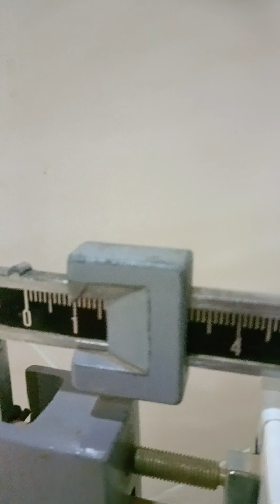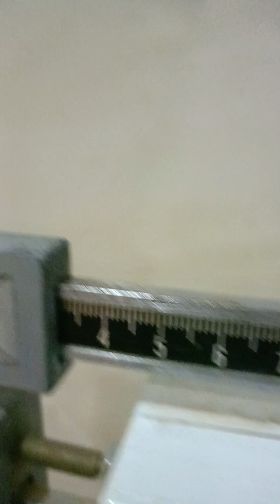English Lessons Respect HowToStudy MentalHealth 🧠🤯🐉💃🖋️📝✍️📖📕(1)